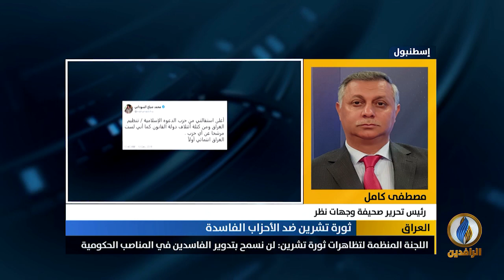مداخلة مصطفى كامل بشأن استمرار تظاهرات ثورة تشرين في بغداد والمحافظات